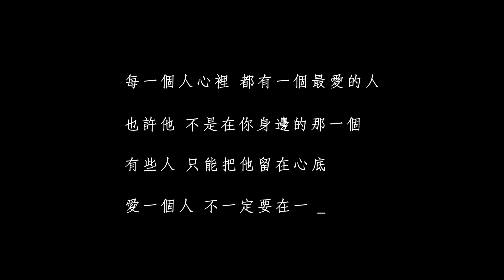＝首播＝FS (Fuying &Sam)【分開以後】2014回憶重播版MV Teaser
每一個人心裡  都有一個最愛的人
也許他 不是在你身邊的那一個

有些人 只能把他留在心底
愛一個人 不一定要在一起

作詞：馬逸騰
作曲：馬逸騰

早 就該放手
你的天空 有他的雲朵

放 早該放手
卻沒有風 把我帶走

在分開以後 回到一個人生活
偶爾會難過 在想起你的時候
不再聯絡 也許這樣我們會比較好過

在分開以後 回憶不停在重播
從來沒停過 要等到什麼時候
我才能夠 不再難過 一笑而過

早 就該放手
你的天空 有太多雲朵

我才能夠 不再難過

也許多年以後 回憶才願意停泊
遺忘的角落 是再愛的出口
到那時候 我才能夠 一笑而過
一笑而過